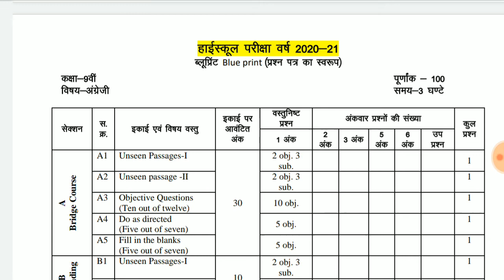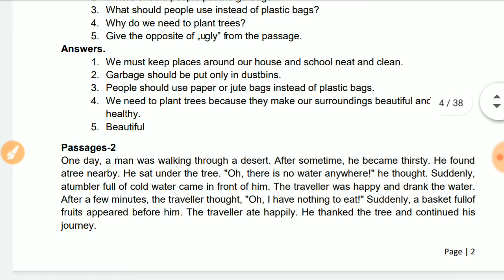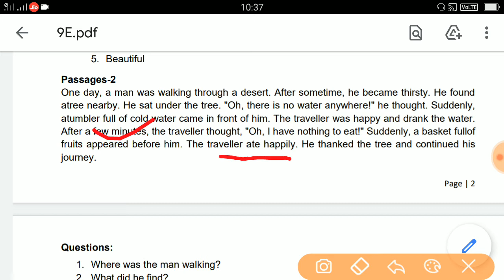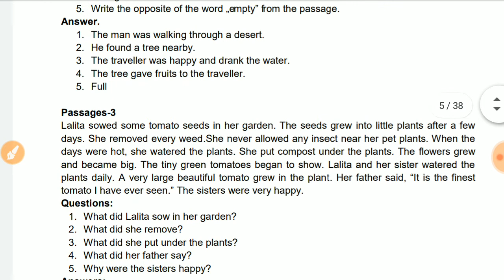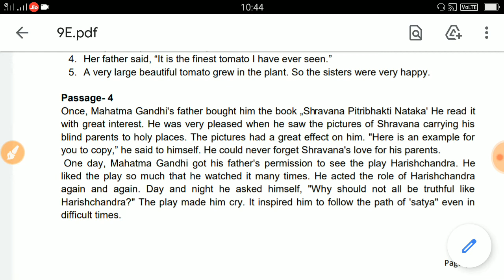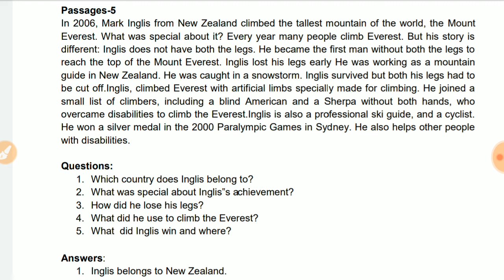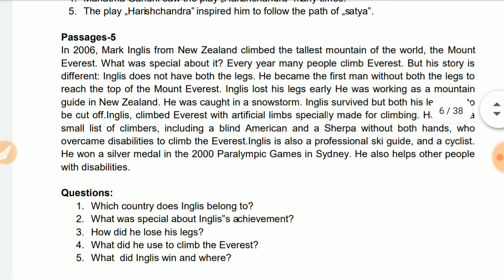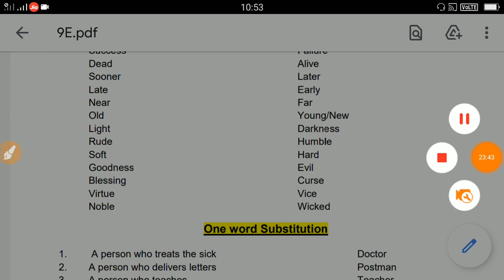9th Class question Bank Solution part - 01 By H.R.Kushwaha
इस वीडियो के अंदर नाइंथ क्लास की प्रश्न बैंक का सलूशन दिया गया है यह वार्षिक परीक्षा की दृष्टि से बहुत महत्वपूर्ण है हर विद्यार्थी को यह जरूर देखना चाहिए अगर वह वार्षिक परीक्षा में अच्छे अंक लेना चाहते हैं तो